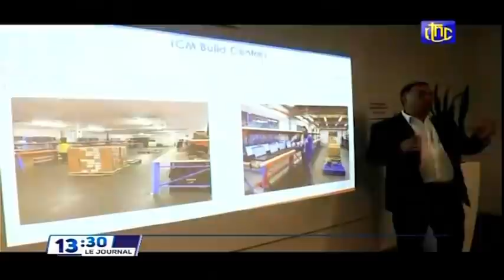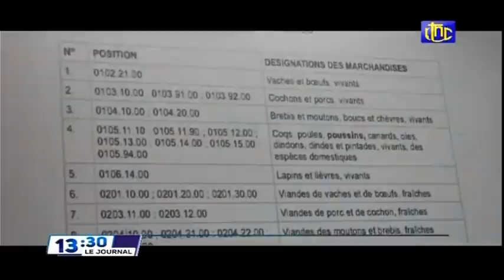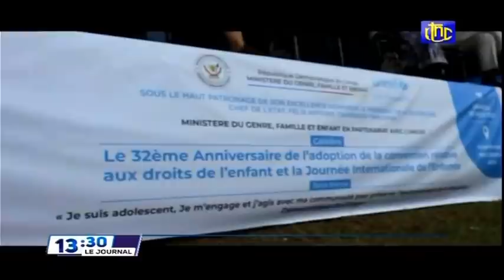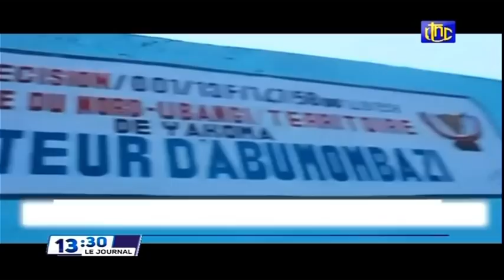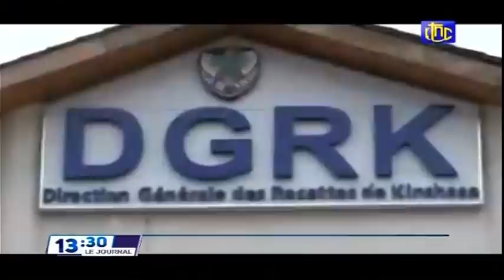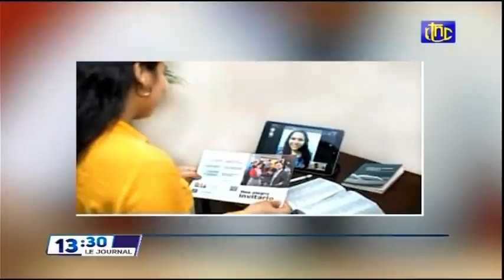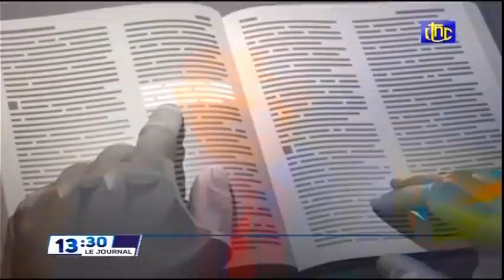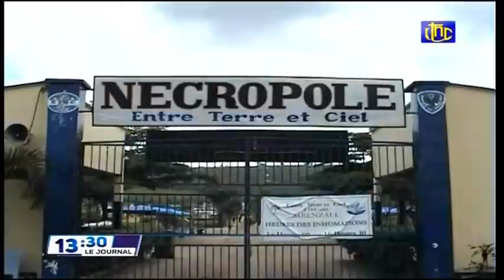🔴RDC : SUIVEZ LE GRAND JOURNAL DE CE LUNDI 22.11.2021 RTNC EDITION 13H30